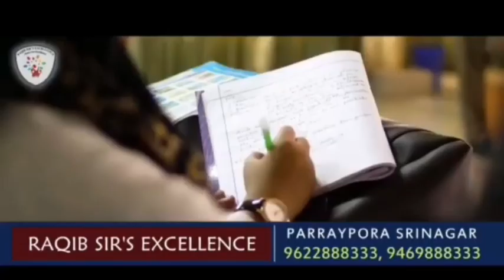shri. NisithPramanik today visited Indoor Stadium at Mirgund Pattan Baramulla